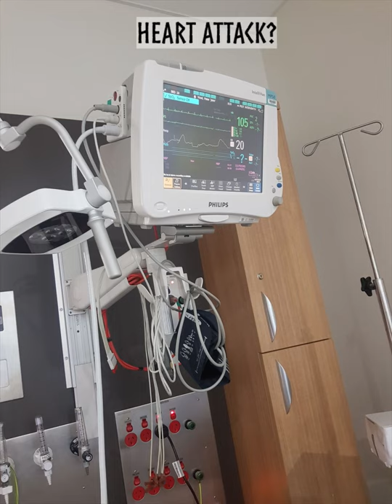Harwood Tug Boat - "The Little Tug That Could".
A River Tug Boat travels Mackay QLD to Tamar River Tasmania.
The wins, the losses and ultimate test of a man and his tug boat.

Boats in the fleet.

- FV Bronwyn: Powered by Caterpillar Ex fishing vessel, built by Bernard Wilson in 1960 at Stanley Tasmania.
- FV (ferro ) Powered by Gardner 6LX Ex Fishing vessel made of Ferro-Cement.
- MV Harwood - Powered by Gardner 6LX Ex River Tug Boat